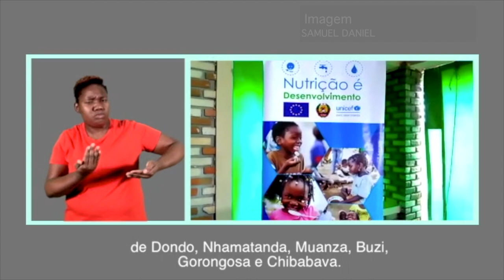NUTRIÇÃO INFANTIL PREOCUPA AS AUTORIDADES NO PAÍS